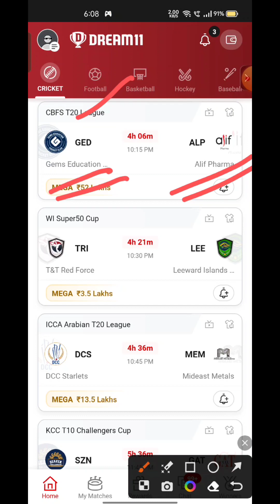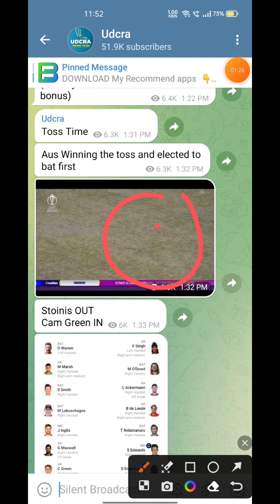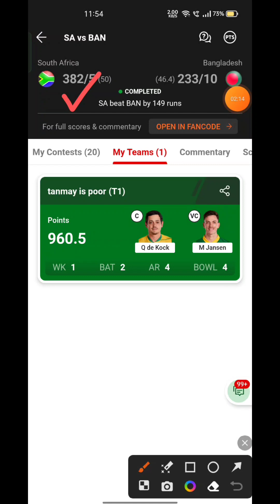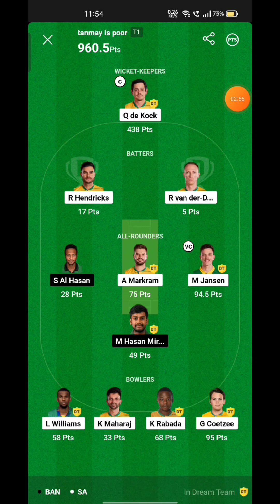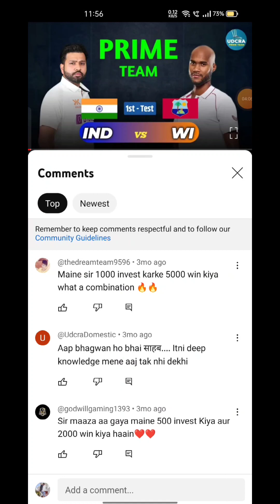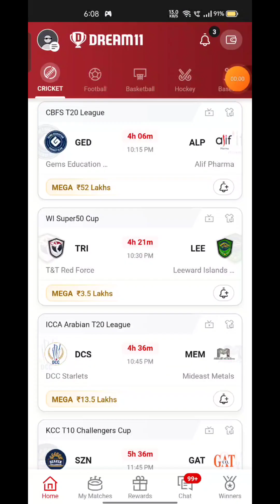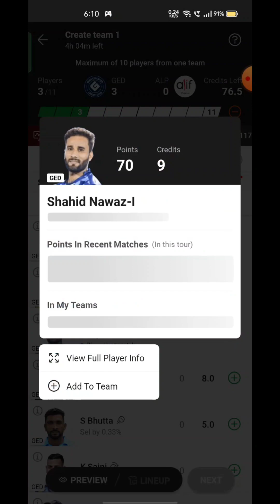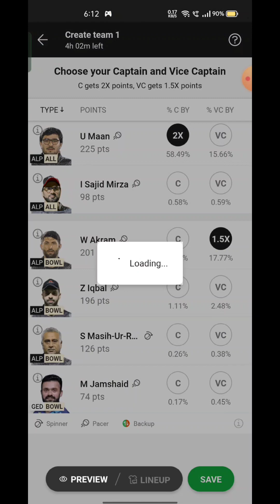GED VS ALP Fantasy Dream 11 prediction, GED VS ALP T20 League 2023 Match Preview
GED VS ALP Fantasy Dream 11 prediction, GED VS ALP T20 League 2023 Match Preview, Full Stats+ Info, Report ➡️Join Our Official Telegram Channel for Daily Pitch Reports and Match Updates.⬇️

GED VS ALP Playing 11
GED VS ALP dream11 team prediction  Udcra
GED VS ALP 2023 Match Preview Players Stats

GEMS EDUCATION VS ALIF PHARMA Live head To Head
GEMS EDUCATION VS ALIF PHARMA Live Match Prediction Dream11 Prediction